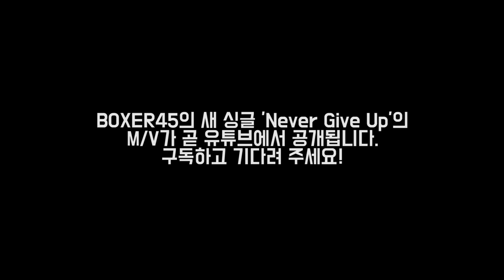BOXER45's first interview for international fans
BOXER45의 새 싱글 'Never Give Up' M/V 촬영장에서
해외 팬들을 위한 첫 인터뷰가 이루어져습니다.
미국 오하이오에서 온 Meghann이 인터뷰어로 나섰습니다.
해외 팬들이 선정한 세 질문에 특별 질문까지!

YJ가 예상하는 로또 당첨 번호가 궁금하지 않으신가요?

인터뷰 영상이 지금 공개됩니다!

친절한 한글 자막이 달려 있으니 걱정마시구요~

Special Thanks to Meghann and 지수(극동아시아타이거즈)